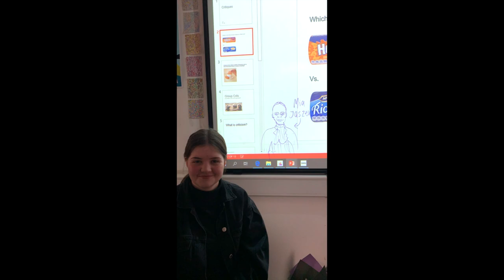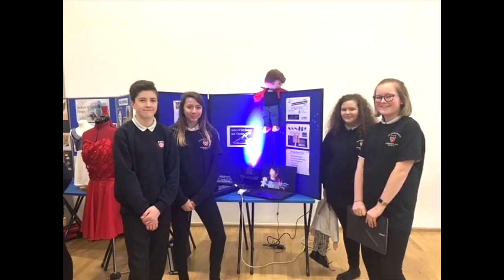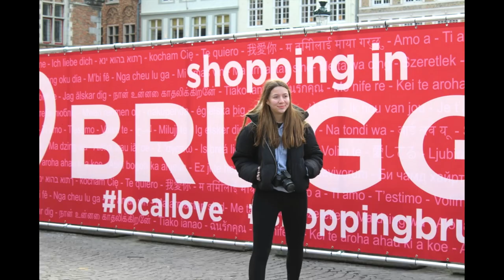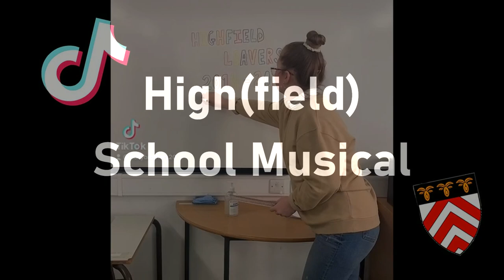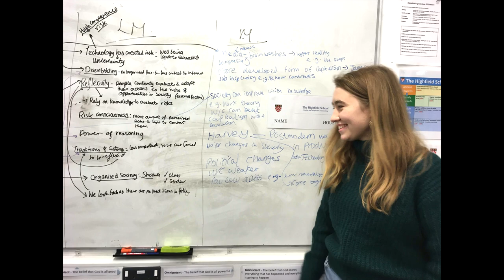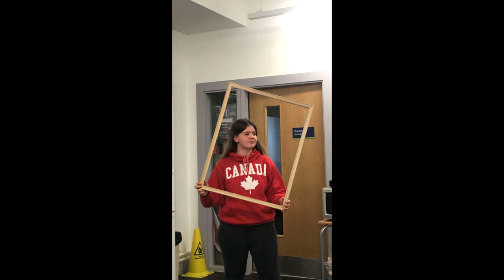Highfield Leavers 2014 2021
Have a nice life everybody!